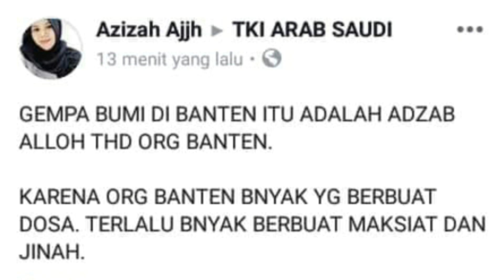VIRAL..!!!GARA GARA GEMPA ORANG INI HINA KOTA BANTEN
Di ambil dari situs sosmed,jejaring sosial di fb..!!gara² gempa kemarin seorang menggunggah status yang langsung bikin viral